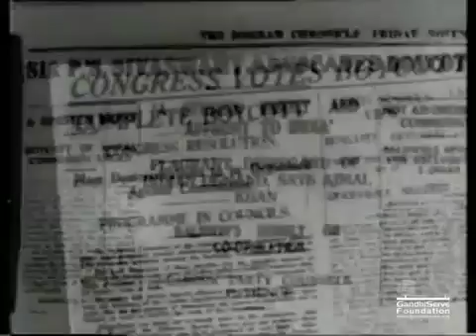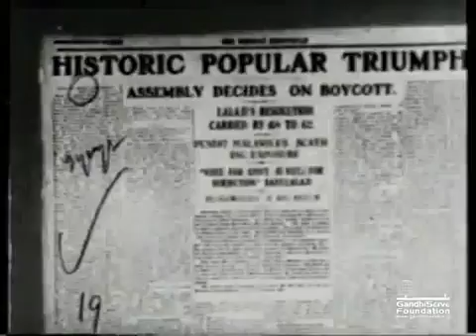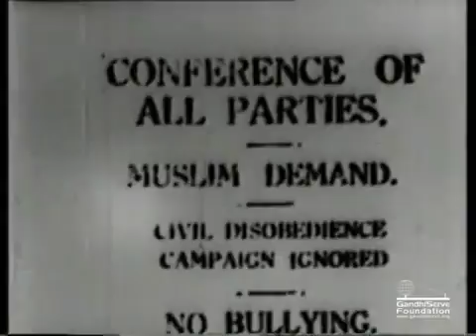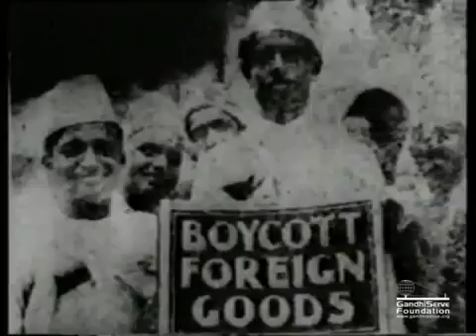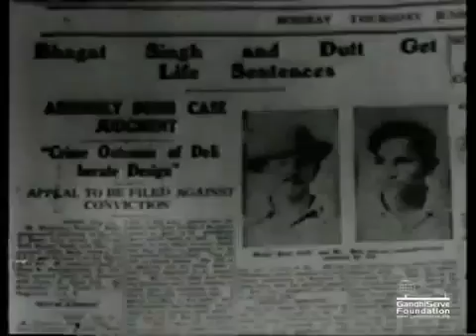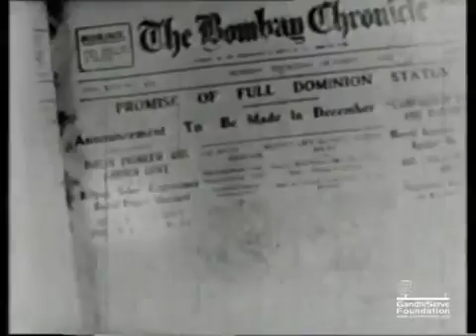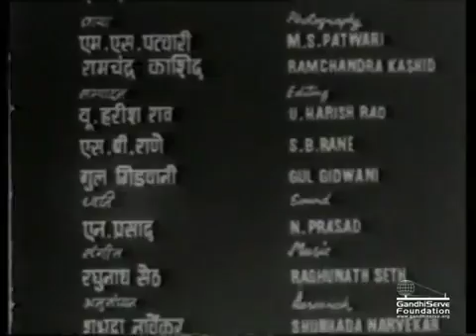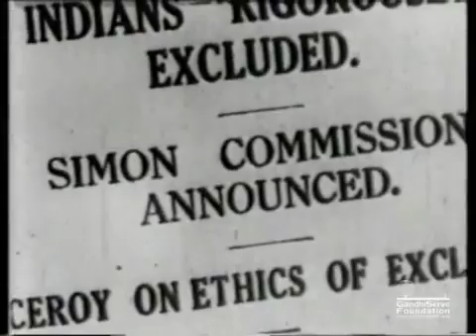VIPRDOEVIIEN0080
Demonstrations during salt satygraha,  1930 Clip id: foevss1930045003_ma Courtesy: GandhiServe Foundation Mahatma Gandhi Research and Media Service, .